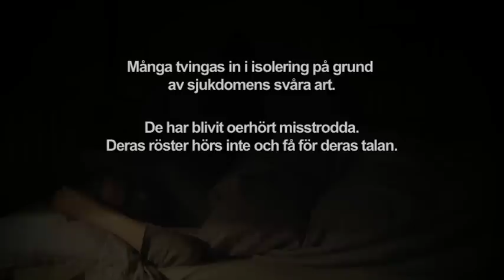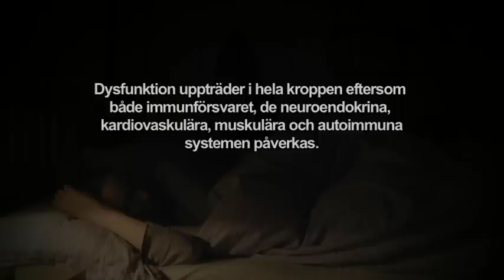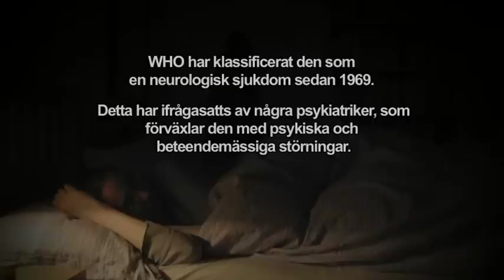Voices from the Shadows: svenska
Den engelska DVDn "Voices from the Shadows" finns nu textad till svenska m fl språk och kan beställas genom Riksföreningen för ME-patienter,  RME,